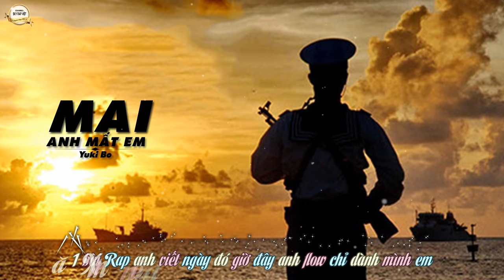Mai Anh Mất Em - Yuki Bo [ Video Lyrics ]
Video + Sub + Encode: Sky Rap Việt
➤ Song: Mai Anh Mất Em
Link Mp3:
➤ Artist: Yuki Bo
➤ Beat: TTV
➤ Effect Sub: TaLaGio
➤ Artwork by ?

➤ If any producer or label has an issue with any of the uploads please get in contact  with me and I will delete it immediately (this includes artists of the images used).
➤ Suggestions:
Mai Anh Mất Em - Yuki Bo